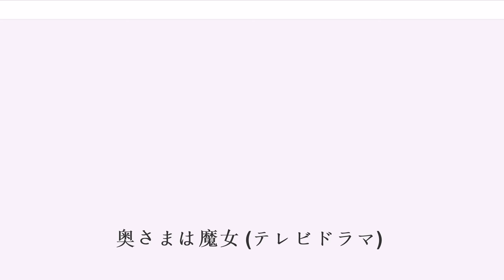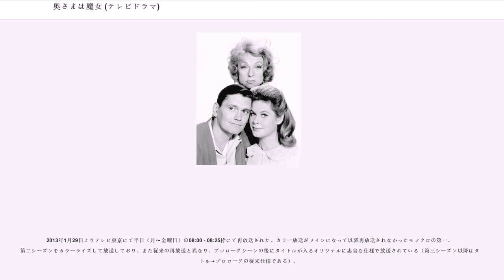奥さまは魔女 (テレビドラマ)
シチュエーション・コメディ

『奥さまは魔女』（おくさまはまじょ、原題："Bewitched"）は、1964年から1972年までアメリカのABCで全254話が放送された、シチュエーション・コメディのテレビドラマ。

日本でも1966年から日本語吹替版がTBSと毎日放送で放映された。

2004年にTBS系列の金曜ドラマ枠で放送されたリメイク版もこの項で説明する。

第74話（第2シーズン）まではモノクロ放送だったが、第75話（第3シーズン）からはカラー放送となった。現在は第1・第2シーズンもデジタルリマスタリングに加え、カラリゼーション化されており、再放送・日本版DVDはこのカラー版が採用されている。日本版DVDはカラー版のみの発売だが、アメリカでは第1・第2シーズンのモノクロ版DVDも発売されており、アメリカ版DVDはモノクロ・カラーの2種類が併存している。

本作の大人気によって、アメリカでは1965年に本作と同じスクリーン・ジェムスの制作でシドニィ・シェルダンによる類似企画『かわいい魔女ジニー』（NBC）が登場し、人気を二分した。日本では『魔法使いサリー』以下一連の「魔法少女もの」と呼ばれるジャンルが作成されるきっかけにもなった。8シーズンに及ぶ人気作となったため、アメリカでは1977年から1978年にかけスピンオフ作品として、成人となったタバサ（サマンサとダーリンの娘）を主人公に、その新婚生活などを描いた『』（主演：）が制作され、米ABCで放送されたが、こちらは本作ほどの人気は得られず、12本で打ち切られた。

英語版と日本語版では構成がやや異なっている。英語版ではプロローグシーンのあとにタイトルが放送され、本編に入るが、日本語版では最初にタイトルが放送され、その後プロローグシーンに該当する部分が放送される。

テレビ東京で本作が再放送された際、タイトルを『へんしん！サマンサ』に変更して放送したことがあり、地方局の再放送でもこれに準じてこのタイトルが使用された事がある。

2004年には日本で同名の翻案ドラマも日本語吹替版と同じくTBS系列で制作された。設定を現代の日本に移している為、大幅にアレンジされているが、基本的な設定（主人公が新婚夫妻であること、夫が普通の人間で、妻が魔法を使うことに好意的でないことなど）は踏襲している。また、オリジナルにインスパイアされたと思われる部分も多々存在する（夫が広告代理店勤務であること。主人公の母のメイクや立ち居振る舞いなど）。

広告代理店に勤めるダーリン・スティーブンスが結婚した相手、サマンサは魔女だった。彼女の結婚に反対する母親のエンドラを初めとする彼女の親戚たちも現われ、スティーブンス家に次々と珍騒動が巻き起こる。

吹替え音声は製作された1960年代後半〜1970年代前半当時のものであるため、現在では不適切な表現や放送禁止用語になった言葉が使用されている部分があり、再放送では一部のセリフを新たに録りなおすか、無音化している。これによって会話と音楽が突然途切れるシーンがある。DVDの吹替え音声はこの理由で再録されたり、当時の吹替え音声が欠落している部分が新たに録音されており、オリジナルとは異なる声優が演じていることもあるため、その部分だけ声が変わっていることがある。

本作は日本では大ヒットし、1980年代まで再放送が繰り返された。関東地方では日本テレビで夕方や午前中に繰り返し放送された。その過程でテレビ音声多重放送が開始され、副音声を原語版とした2か国語放送化されている。特徴的な中村正のナレーションを再現したCMパロディーなども度々製作され、後年日本版としてリメイクしている。なおオープニングナレーションは原語版にはなく日本語吹き替えのみのオリジナルである。

本作のヒットは、まず魔法少女ものとして、ドラマ『コメットさん』及びアニメ『魔法使いサリー』の企画の元となり、またシチュエーションコメディとしては『おくさまは18歳』に始まる岡崎友紀シリーズにも影響を与えている（『動画王 vol.02 スーパー魔女っ子大戦』「特撮魔法少女列伝」二神啓通）。日本の少女向けの映像メディアに多くの影響を与えている。

『週刊...